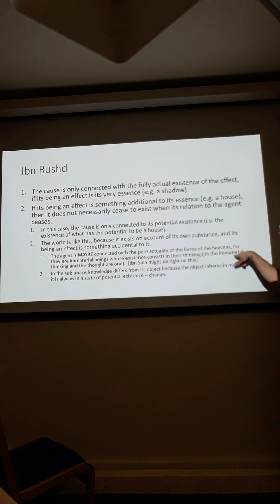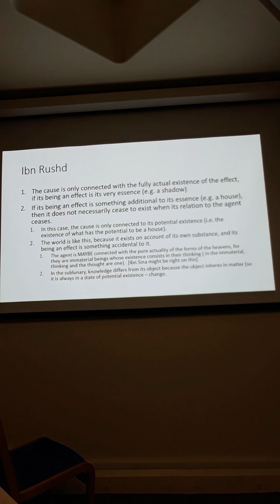Tahafut - Disc. 3, part 2 (d)